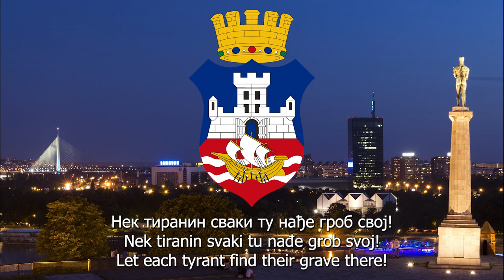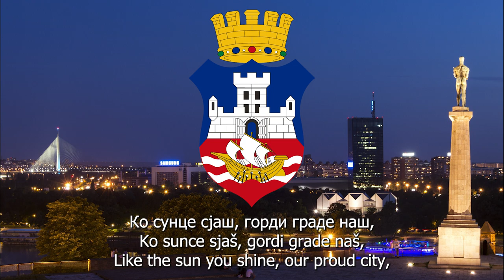Anthem of the City of Belgrade | Himna Beogradu | Lyrics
Lyrics by: Tanasije Mladenović
Adopted: 9th June 2021